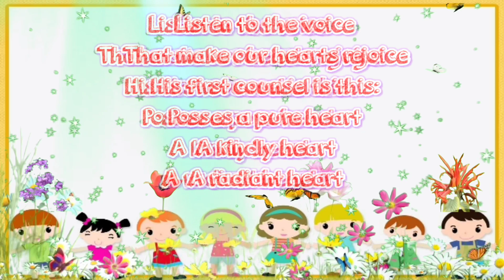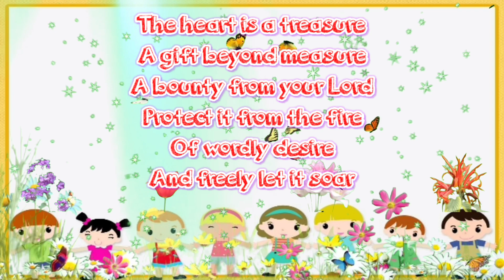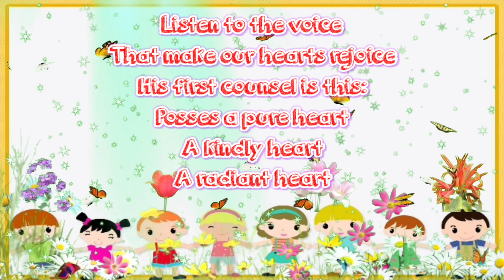Song || His First Counsel (Lyrics)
By We are United

Lyrics Song

Listen to the voice
That makes our hearts rejoice,
His first counsel is this:
Posses a pure heart,
A kindly heart,
A radiant heart.

The heart is a treasure,
 A gift beyond measure,
A bounty from your Lord.
Protect it from the fire
Of wordly desire,
And freely let it soar.